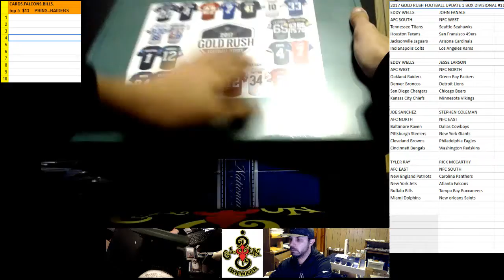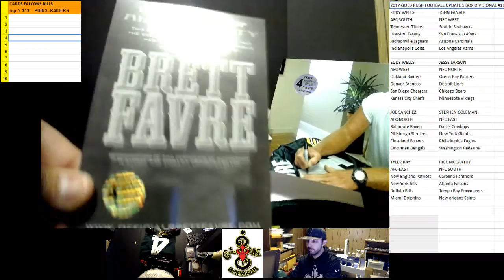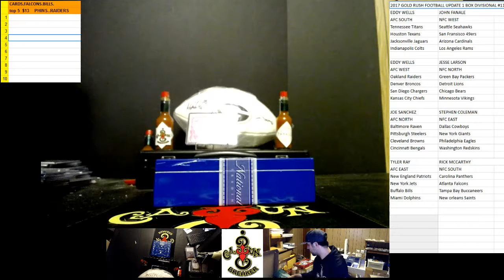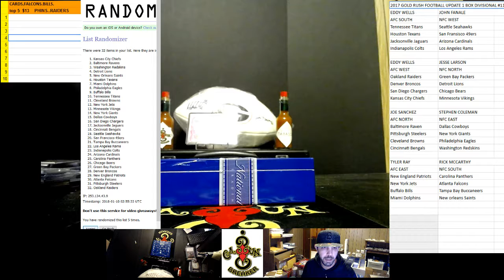CAJUNBREAKER2017 GOLD RUSH FOOTBALL UPDATE 1 BOX DIVISIONAL #11 1/9/2018